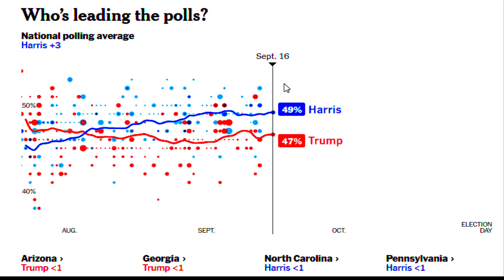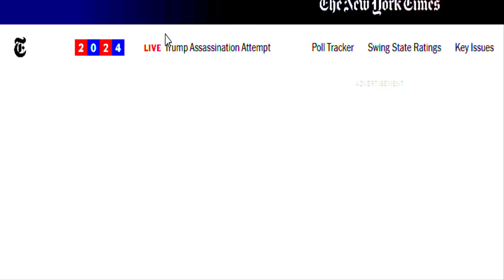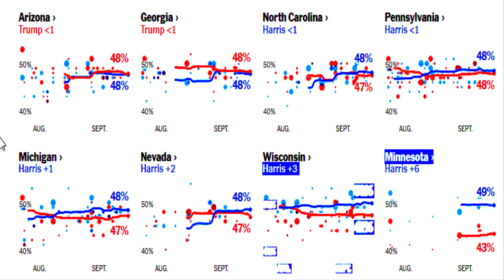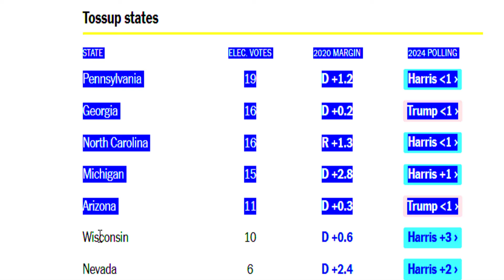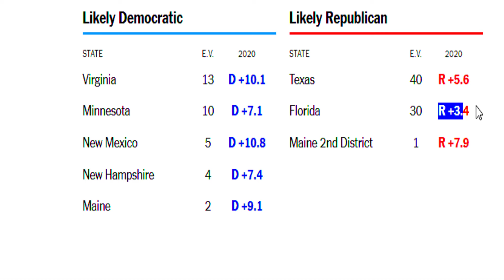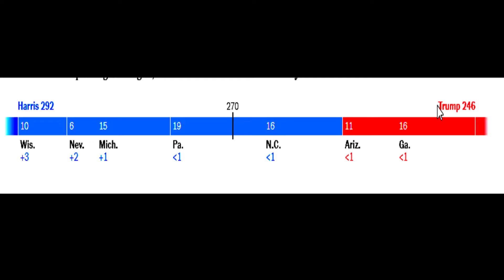7 SWING STATES UPDATE POLLS ALL DATA 16 SEPTEMBER!The 2024 Presidential Map Based Latest Polls Today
7 SWING STATES UPDATE POLLS ALL DATA 16 SEPTEMBER !The 2024 Presidential Map Based Latest Polls Today

7 SWING STATES UPDATE POLLS ALL DATA 16 SEPTEMBE !The 2024 Presidential Map Based Latest Polls Today